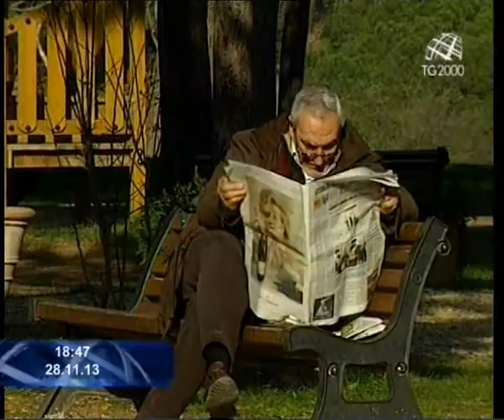Il gelo provoca un incremento di raffreddori e malanni di stagione. I consigli del dott. Bagnato